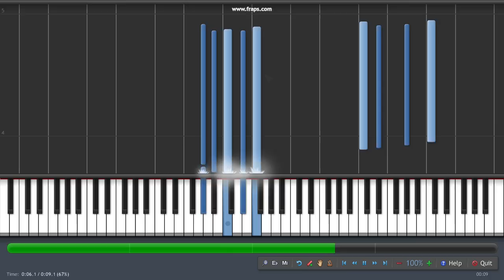Warner Bros Intro Piano Tutorial